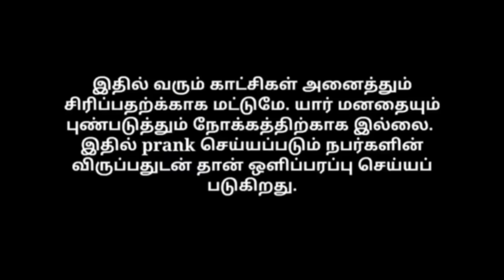Textiles shop prank | Dress shop prank | salesman prank | Tamil prank | Orange mittai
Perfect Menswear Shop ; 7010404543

Part Time Job Detail

Part time jobs whatsapp link